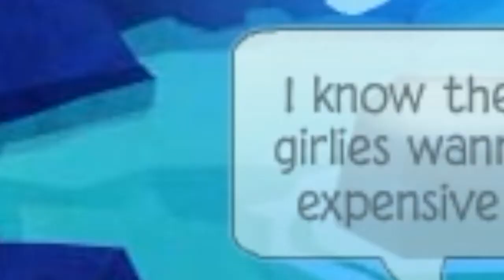Sit Still,Look Pretty AJMV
Become A ShadowFan Today!
If anyone noticed yes the song is speed up a bit due to copyright. 1.25 :P